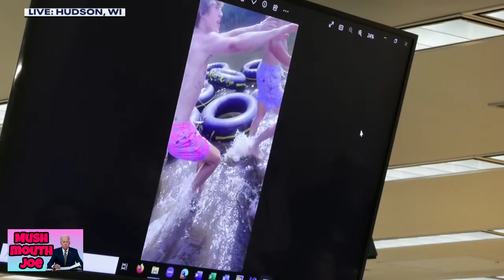Apple River Stabbing Trial: Owen Peloquin